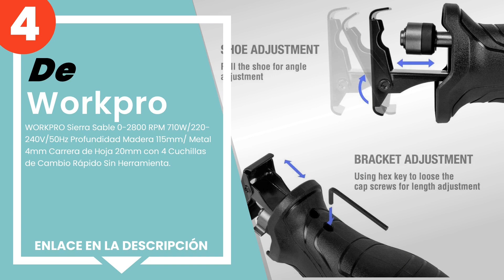Las 5 mejores sierras de sable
✋ Aquí están las 5 mejores sierras de sable, disponible en el mercado.

 5) Einhell Sierra universal TE-AP 1050 E (1050 W, máx. 200 mm e...

 4) WORKPRO Sierra Sable 0-2800 RPM 710W/220-240V/50Hz Profundid...

 3) BLACK+DECKER BDCR18N-XJ - Sierra de sable a batería 18V, Rec...

 2) Bosch Home And Garden - Bosch PSA 700 E - Sierra sable eléct...

 1) Bosch Professional GSA 1100 E - Sierra sable (1100 W, 220-23...

00:00 - Intro
00:08 - 5) Einhell Sierra universal TE-AP 1050 E (1050 W, máx. 200 mm e...
00:48 - 4) WORKPRO Sierra Sable 0-2800 RPM 710W/220-240V/50Hz Profundid...
01:34 - 3) BLACK+DECKER BDCR18N-XJ - Sierra de sable a batería 18V, Rec...
02:10 - 2) Bosch Home And Garden - Bosch PSA 700 E - Sierra sable eléct...
02:53 - 1) Bosch Professional GSA 1100 E - Sierra sable (1100 W, 220-23...